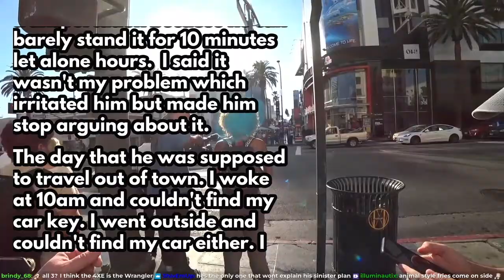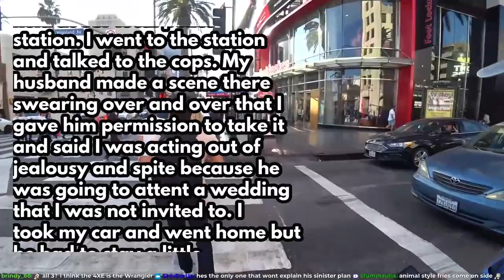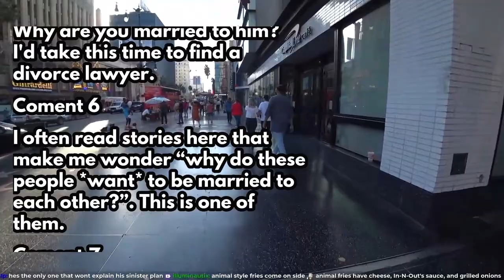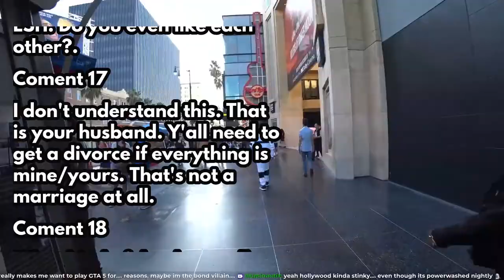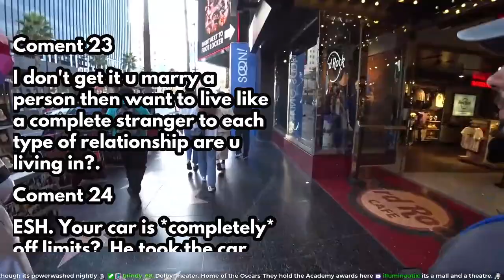Reddit Stories | AITA? I reported my car missing after my husband took it to attend his brother'...